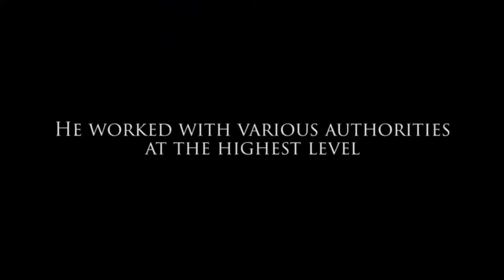Jimmy Savile: Untouchable trailer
This new documentary for an online audience examines how one of Britain's most prolific sex offenders engineered his career and lifestyle to abuse and escape detection from the authorities for over sixty years. Featuring interviews with victims of the paedophile and with various journalists, including an extensive one with the man who first exposed the dark side of Savile - Mark Williams-Thomas.

This documentary was produced by Shaun Attwood with Underground Films.